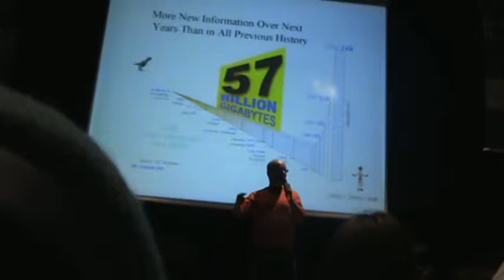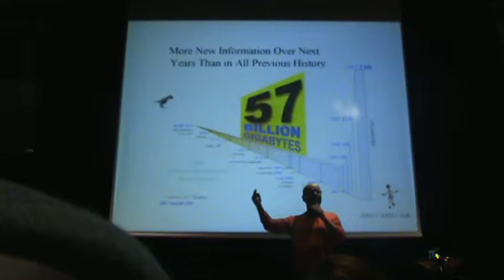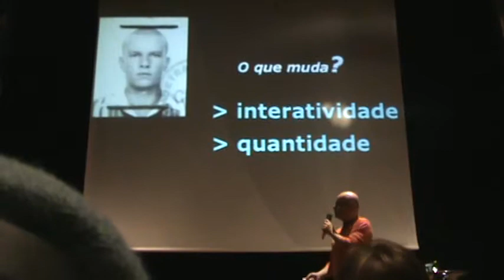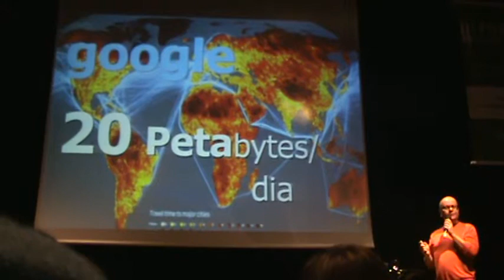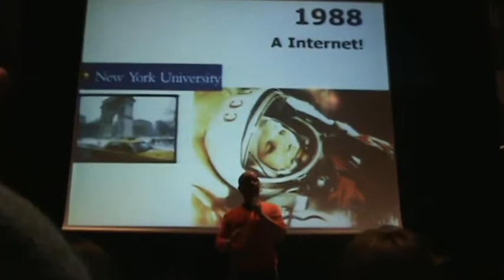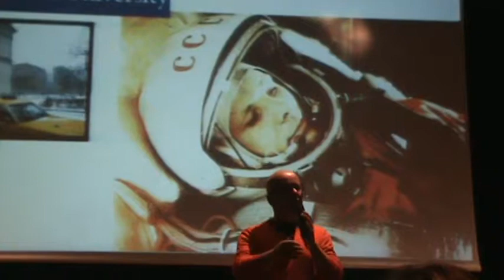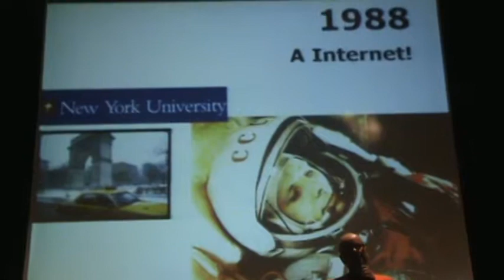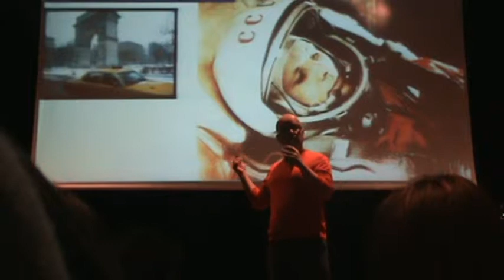Anhembi Morumbi- III Forum Profissão ao Vivo - Marcelo Tas - Parte V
Mestre Marcelo Taz